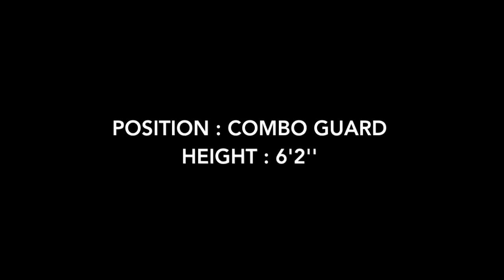Guillermo Diaz Basketball Highlights BSN Finals 2015 (Capitanes de Arecibo vs Leones de Ponce)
This video is about Guillermo Diaz Basketball Highlights BSN Final 2015.

Song: Remember the name